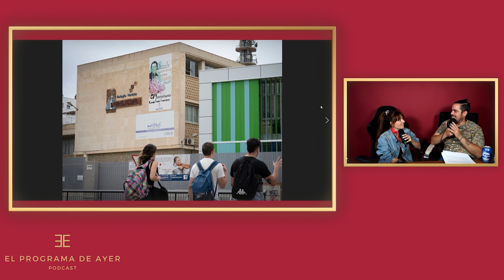UN PROFESOR CONDENADO A 10 AÑOS POR ABUSO DE MENORES SIGUIÓ EJERCIENDO EN OTRO CENTRO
- Clip extraído de ElProgramadeAyer 2x03

- En directo en Twitch de Lunes a Jueves a las 20:00

- Únete al canal de Discord para que puedas charla con toda la comunidad

- Sigue todas las novedades culturales a través de nuestra web

Gracias por estar aquí y apoyar mi contenido.